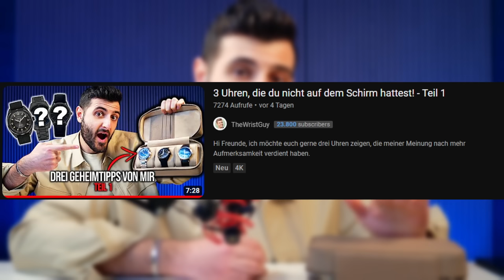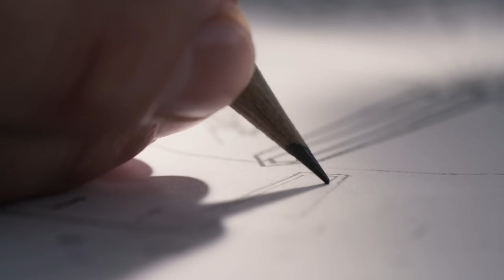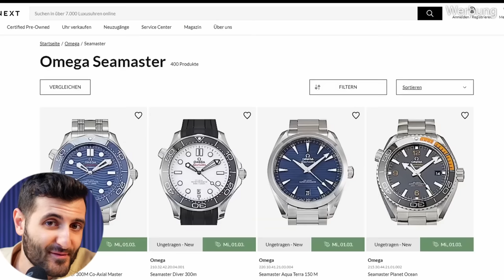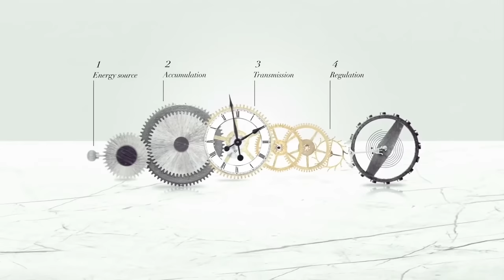Der BESTE Chronograph, den keiner kennt?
Hi Freunde,

heute möchte ich euch gerne einen richtig coolen Chrono zeigen, den sehr viele von euch vermutlich garnicht auf dem Schirm haben - den Jaeger LeCoultre Polaris Chronograph!

Vielen Dank an @CHRONEXT  für die Bereitstellung dieser zwei Uhren!

für NATO-Bänder, Lederbänder und perfekte EVEREST-KAUTSCHUKBÄNDER & Zubehör für eure Uhr vorbei! ✅